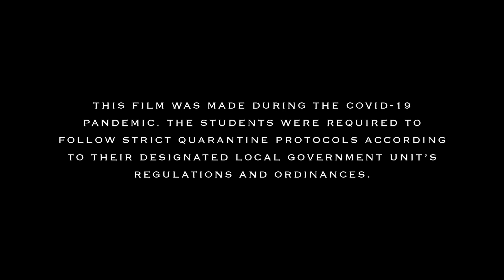VIGILANTE (one-frame short film)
A one-frame noir short film inspired by Watchmen for my midterm exam.